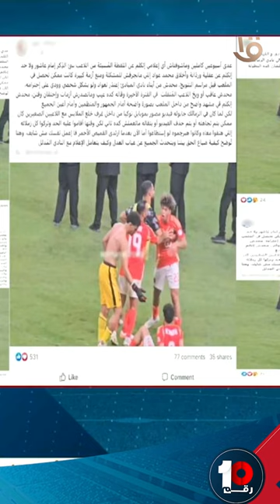اقفش لجنة إلكترونية ضد إمام عاشور.. كريم رمزي يستعرض بوست منتشر عن نجم الأهلي